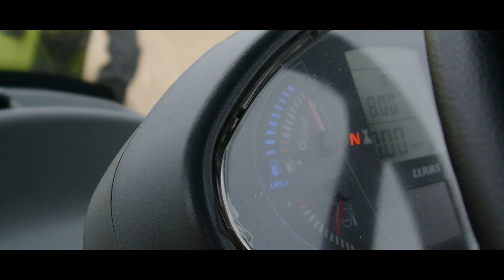Żniwa rzepaku 2022 - Gospodarstwo rolne Gawlik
Siemanko!

Prezentuje wam film z koszenia rzepaku 2022 w gospodarstwie rolnym Gawlik.

New Holland CX8070 + Heder 7,5m
Claas Arion 610 + 2x wielton 14t
Zetor Proxima 8441 + Wózek do hedera